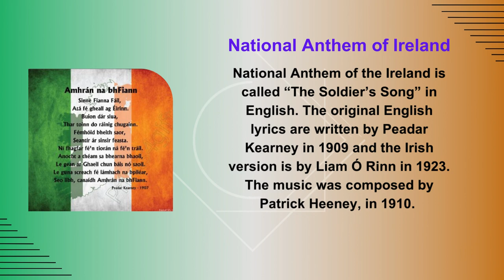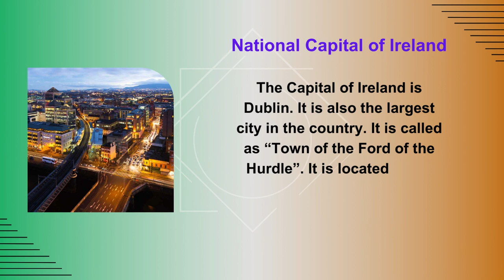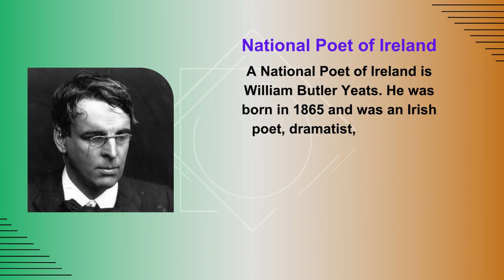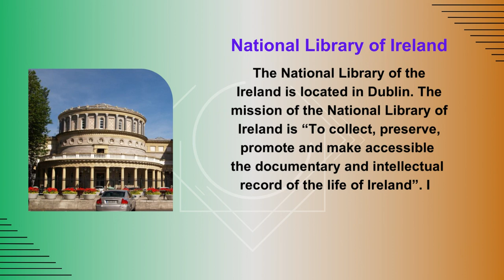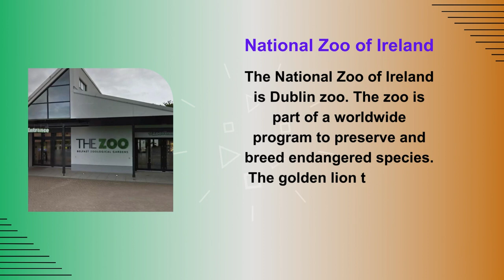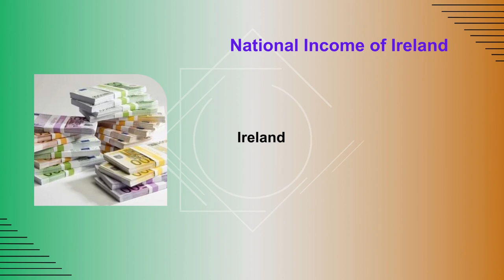National Symbols of Ireland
In this video you are going to learn National symbols of Ireland. This video will very helpful for kids to learn about National symbols of Ireland. Children will know more about Ireland.

1. National Introduction of Ireland
2. National Day of Ireland
3. National Anthem of Ireland
4. National Flag of Ireland
5. National Emblem of Ireland
6. National Language of Ireland
7. National Capital of Ireland
8. National Currency of Ireland
9. National Dress of Ireland
10. National Color of Ireland
11. National Poet of Ireland
12. National Airline of Ireland
13. National Museum of Ireland
14. National Library of Ireland
15. National Stadium of Ireland
16. National Game of Ireland
17. National River of Ireland
18. National Mountain of Ireland
19. National Park of Ireland
20. National Zoo of Ireland
21. National Forest of Ireland
22. National Tree of Ireland
23. National Flower of Ireland
24. National Animal of Ireland
25. National Bird of Ireland
26. National Fruit of Ireland
27. National Vegetable of Ireland
28. National Dish of Ireland
29. National Sweet of Ireland
30. National Drink of Ireland
31. National Holidays of Ireland
32. National Income of Ireland

There are 32 National symbols of Ireland which we have cover in this video. We hope this video will increase your and your kids Knowledge.